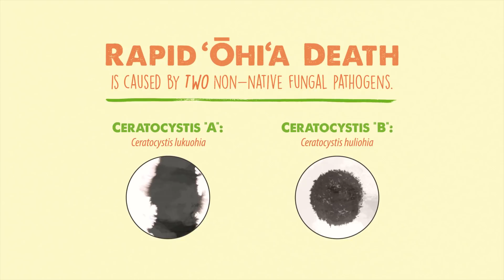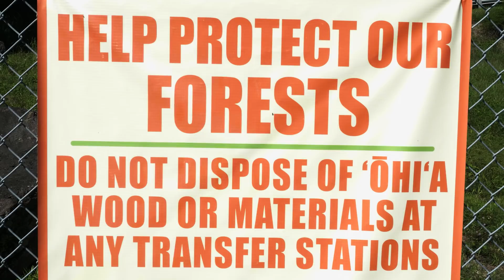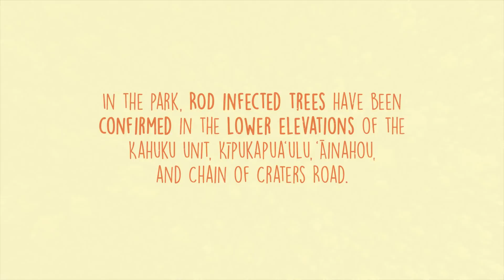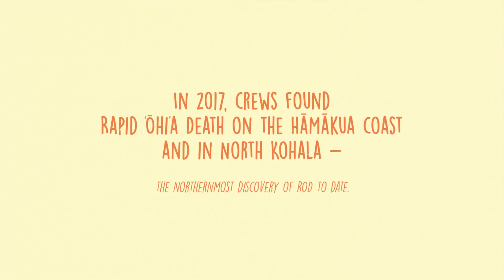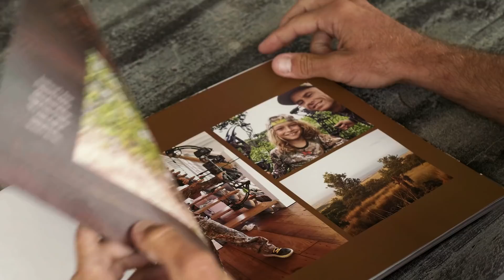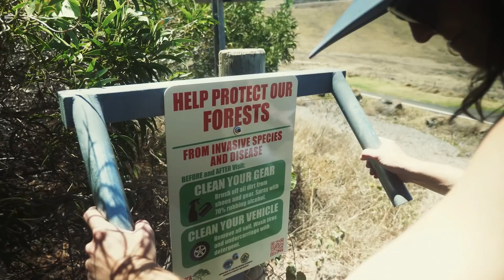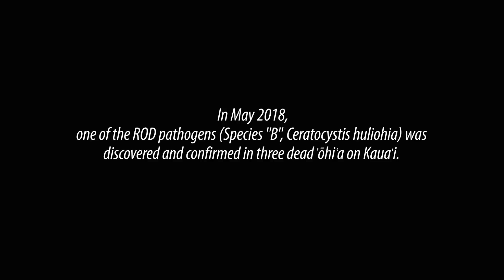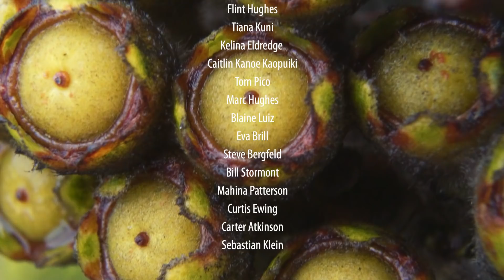Saving Ohia: Hawaii's Sacred Tree -- Full Documentary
Saving Ohia is a 3x Emmy Award-winning film about Rapid Ohia Death, a disease, new to science, eating away at the heart of Hawai’i and its keystone species, Ohia. Hundreds of thousands of trees are dead, and while the disease continues to spread, scientists are racing to find answers, working with conservationists and residents to preserve the unique ecosystem and way of life in Hawai’i.

A newly discovered fungal disease continues to rapidly affect thousands of native ohia trees throughout Hawaii, decimating forests and threatening the species’ very existence. Meet the team of scientists, conservationists, and local Hawaii residents fighting to conserve this indigenous tree and protect the fragile ecosystem it supports.

Saving Ohia highlights the significance of ohia, and documents the growing crisis of Rapid Ohia Death (ROD) that is currently destroying thousands of acres of forests in Hawaii. The film provides an in-depth look into the cultural and ecological importance of the keystone species, ohia, and the potential impact of the evolving epidemic.

Ohia trees cover nearly 1 million acres statewide, and are the backbone of Hawaii’s native forests and watersheds. As a vital piece of the island’s ecology, the ohia tree is the pioneer species, strong enough to take root and grow through volcanic rock.

Since it’s initial discovery in 2010, the disease has advanced across the island, including treasured preserves like Hawaii Volcanoes National Park. The disease was most recently detected on Kaua’i in May 2018, marking it’s first spread across multiple islands.

-- 5 Steps You Can Take To Combat Rapid Ohia Death --
Avoid Injuring Ohia: Wounds serve as entry points for the fungi and increase the odds that the tree will become infected.
Don’t Transport Ohia Inter-Island: Quarantine rule’s to help prevent ROD are in effect from spreading. Don’t move ‘ōhi‘a plants, whole or parts, ohia wood, or soil from Hawaiʻi island
Don’t Move Ohia: Reduce spread, refrain from moving ohia logs and branches around Hawaii Island. If you don’t know where the wood is from, don’t move it and keep it out of the green waste.
Clean Your Gear & Tools: If you must work around or cut ohia, clean tools and gear before and after use. Brush all soil off of tools and gear, then spray with 70% rubbing alcohol. Shoes and clothes should also be cleaned before and after entering forests for hiking, trips, or camping..
Wash Your Vehicle: Wash the tires and undercarriage of your vehicle with detergent and remove all soil or mud, especially after traveling from an area with ROD or if you’ve traveled off-road.

Learn how you can help prevent the spread of Rapid Ohia Death